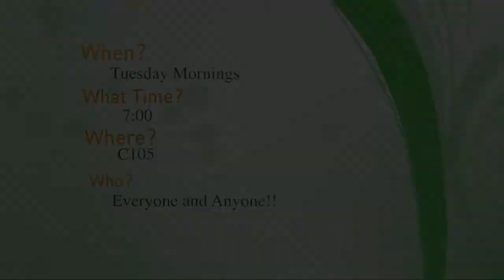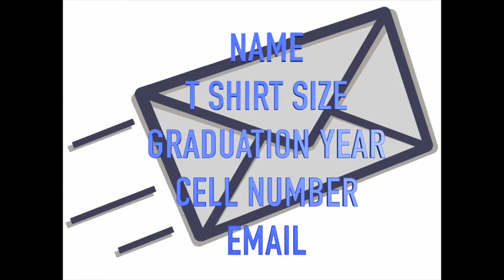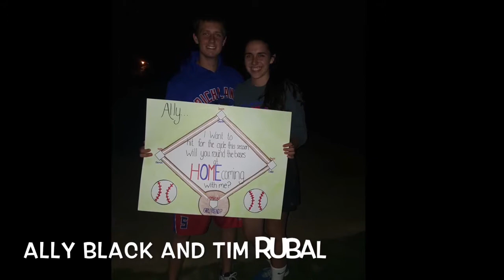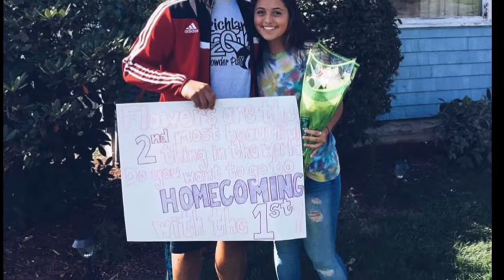RamTV 9-22-16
RamTV